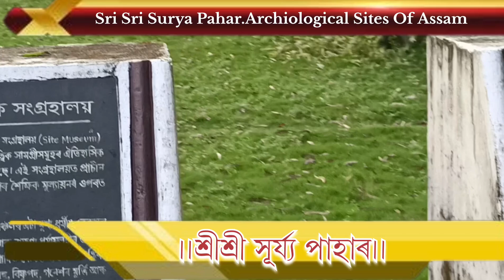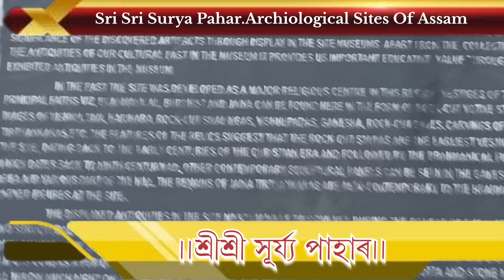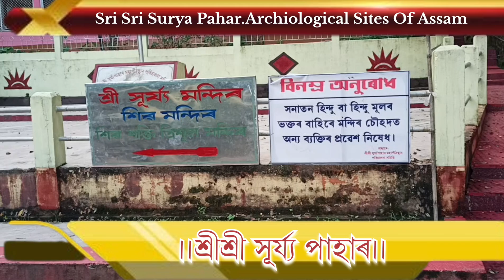শ্ৰীসূৰ্য পাহাৰ।surya pahar#suryapahar#picnicspot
sri surya pahar,
sri surya pahar goalpara,
sri surya pahar history,
sri surya pahar picnic spot,
sri sri surya pahar goalpara assam picnic spot @pdentertainment88,
dimpu baruah sri surya pahar,
dimpu sri surya pahar,
dimpu vlogs sri surya pahar,
goalpara sri surya pahar mela 2024,
goalpara sri surya pahar,
sri surya pahar mela
archaeological sites of india,
historical places of assam,
the historical sites of sivasagar,
geographical location of assam,
archeological sites in tamilnadu,
ancient name of assam,
ancient history of assam in assamese,
historical places in sibsagar,
archaeological sites of rajasthan,
oldest archeological site in india
picnic spots in assam,
picnic place in assam,
assam national park in assamese,
tourist spot of assam,
hahim picnic spot in assam,
assam best picnic place,
picnic spot near guwahati,
assam best tourist places,
eco camp in assam,
summer camp in assamese,
picnic spot in guwahati,
picnic places near guwahati,
assam national park and district,
tourist spot in assam,
assam best places to visit,
national park of assam in assamese,
national park in assam in assamese,
best place of assam,
tourist places of assam,
picnic spot near rangia assam,
places to visit in sivasagar,
kopili picnic spot rani guwahati,
new picnic place in assam,
wildlife sanctuary in assam in assamese language,
assam state zoo in guwahati,
assam top picnic place,
#7 national park of assam